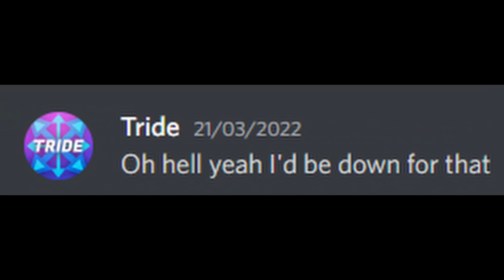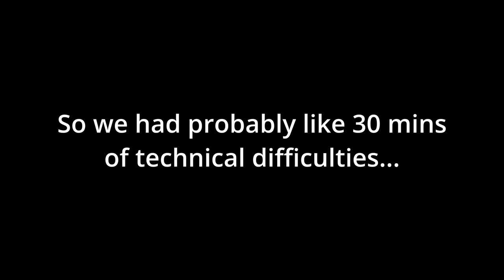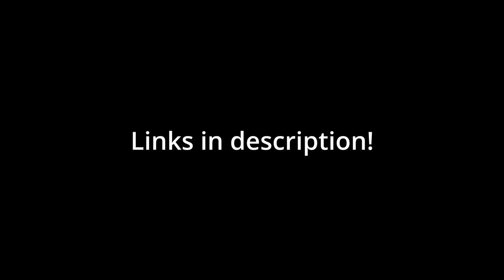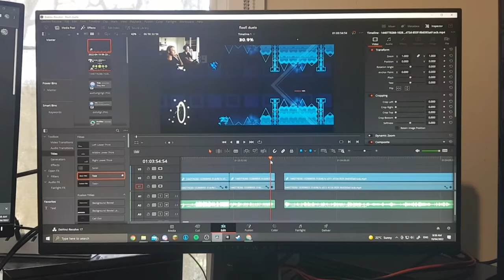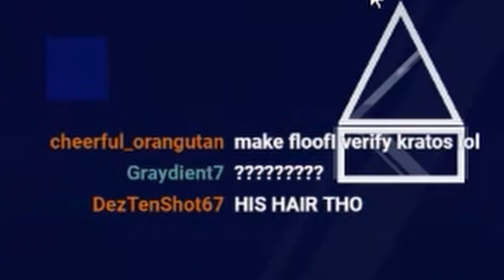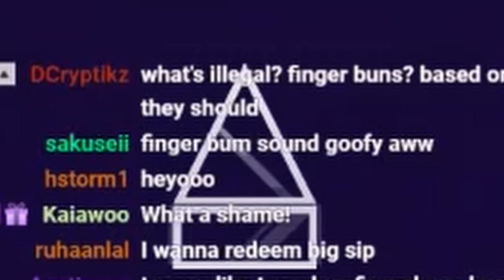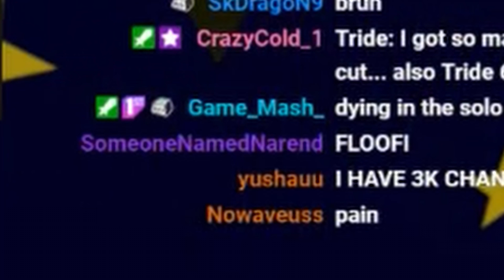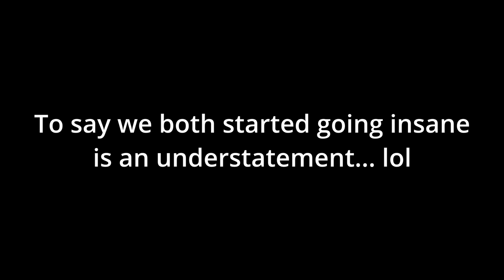This was CHAOS! Duelo Maestro w/ FloofiWan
Check out Floofi!